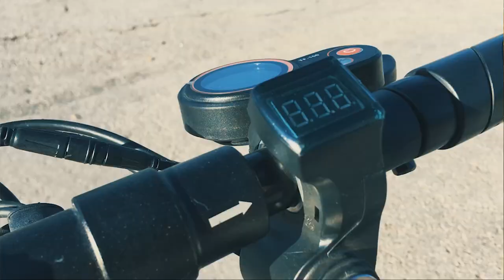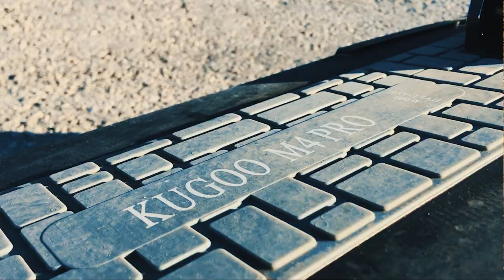⚡️Электросамокат Kugoo M4 Pro 2020 | Аккумулятор 17Ah | Обзор | Тест-драйв | Максималка | Подъём⚡️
В этом видео я рассказываю о новой, рестайлинговой версии электросамоката Kugoo M4 Pro 2020 года, рассказываю о ключевых изменениях, опыте эксплуатации, недостатках, провожу тест-драйв самоката в реальных условиях, проверяю способность самоката преодолевать небольшие препятствия на пути, тяжёлые подъёмы с большим уклоном, максимальную скорость при движении по равнине, на спусках, катаюсь по бездорожью, в лесу, по темноте, устраиваю драг-рейсинг против Kugoo M4 11Ah и делюсь своими впечатлениями в процессе передвижения!